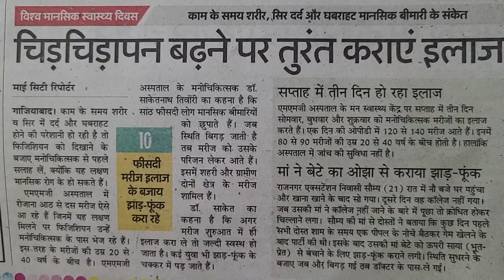आज"विश्व मानसिक स्वास्थ्य दिवस" पर विशेष#..